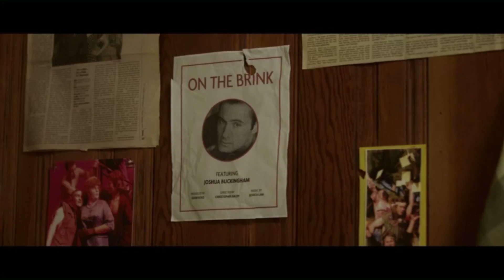Yuki Izumihara Reel 2014